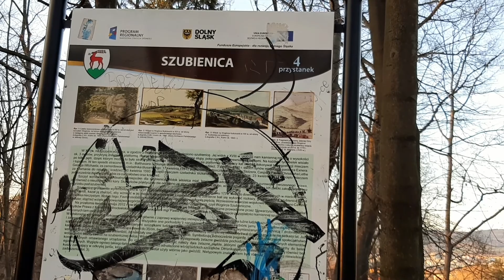Punkt widokowy Szubienica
Piszcie mi w komentarzach co bym na tym drugim kanale nagrywał czy to byłyby gry czy na hulajnodze tam przygody. Przykro mi bardzo ale filmy na powietrzu będą się rzadko pojawiały przez koronawirus że trzeba w domu zostać. Jeszcze raz wam dziękuję za wbite 56 subskrypcji Moi widzowie Oby tak dalej chciałbym mieć ponad 100 subskrypcji czy milion subskrypcji